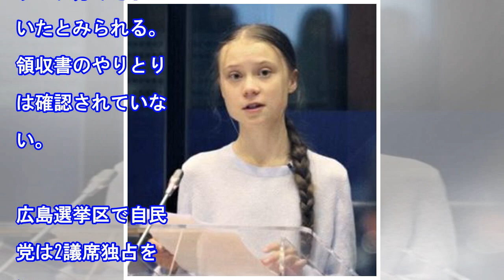河井夫妻、県議に多額の現金配布 集票期待し有力者重視か（共同通信）｜ｄメニューニュース